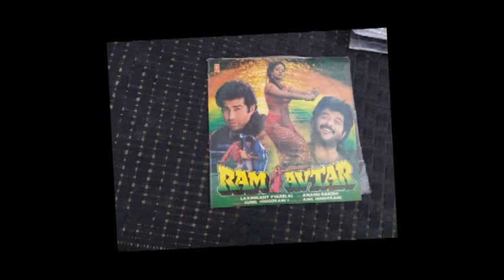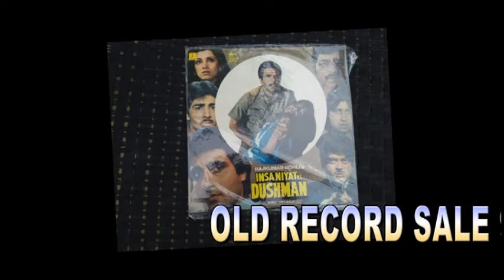HINDI OLD RECORD SALE 9872804753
HINDI OLD RECORD SALE  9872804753 PUNJAB ME